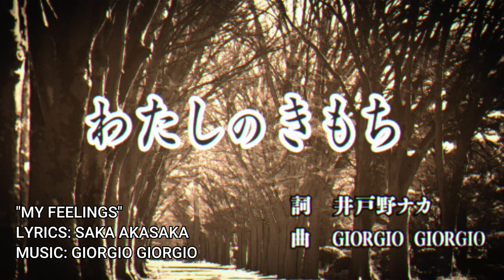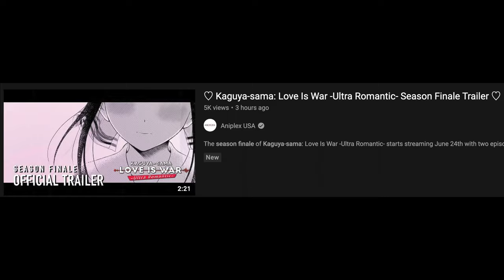Why Kaguya-Sama Is the Best Anime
Kaguya-sama is easily the best anime of all time and sets the gold standard for how good an anime can be. I have seen the show seven times and purchased a $200 Kaguya-sama Aniplex scale figure to ensure this season is one to remember!